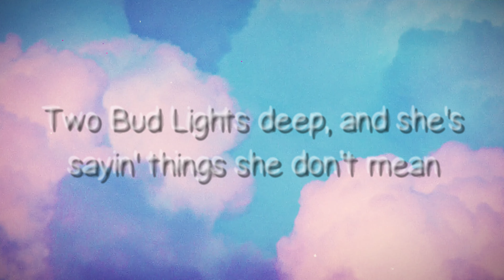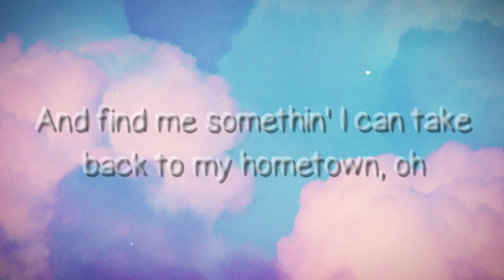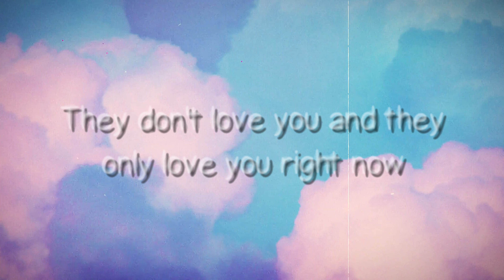Broadway Girls feat. Morgan Wallen - Lil Durk (Lyrics Version)🪂